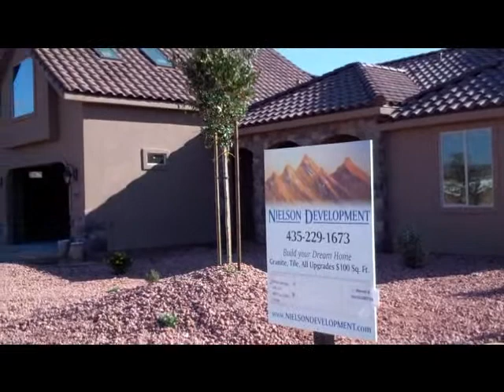Tamra, Dixie Springs, 4 Bedroom, 3 Bath, 2 Story 4077 W. 2650 South Circle Lot #111